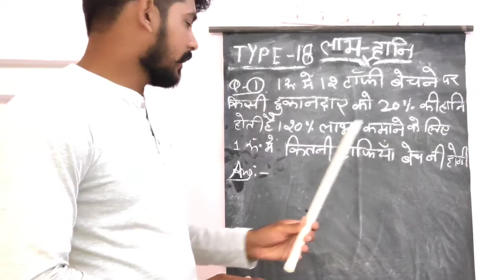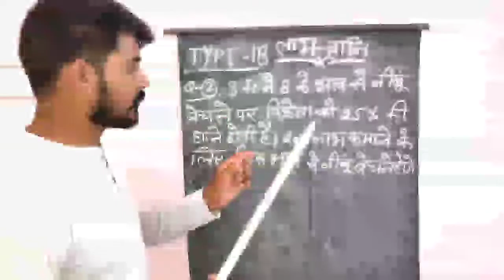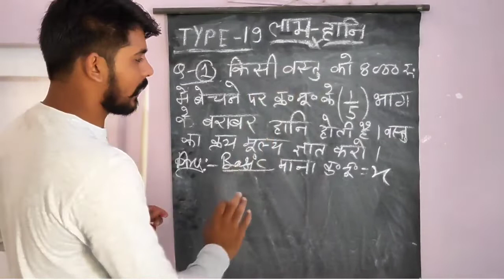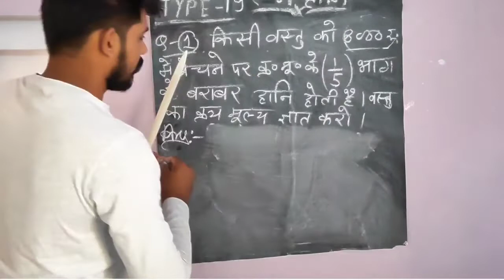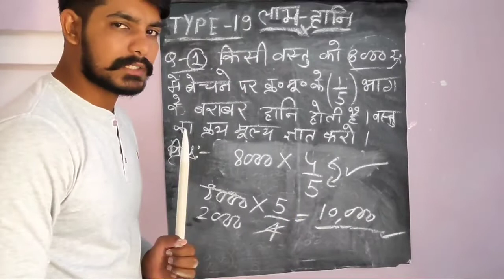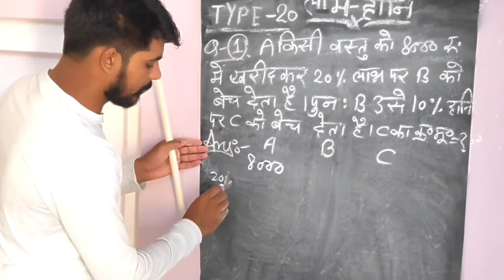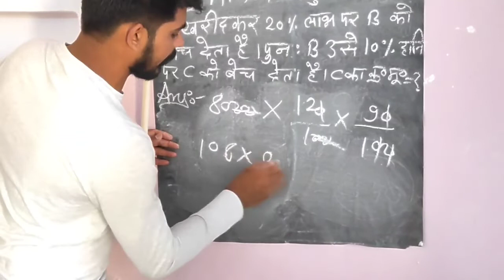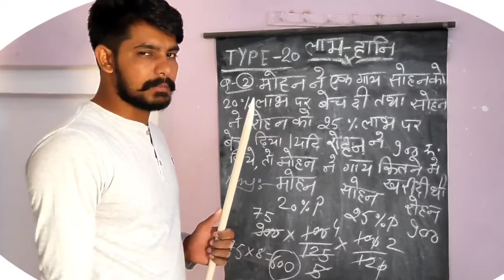Only 2 sec m answer nikale Profit - Loss by Sangram sir from Lambi aheer 8769093666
S S MATHEMATICS CLASSES channel m aapka sawagat h
 only 2 sec m answer nikale aisi trick koi nhi btayega aapko
नम्स्कार दोस्तों
इस video मे मैं लाभ एवं हानि ( profit - loss ) के प्रशनो को हल करने के लिये आसान ट्रिक समझाया हूँ
जो सभी परीक्षाओ मे बार बार पूछे जाते हैं
मैं उम्मीद करता हूँ कि आपको ये ट्रिक पसन्द आये होंगे
ताकि आपको नये महत्वपूर्ण videos का NOTIFICATION daily मिलता रहे